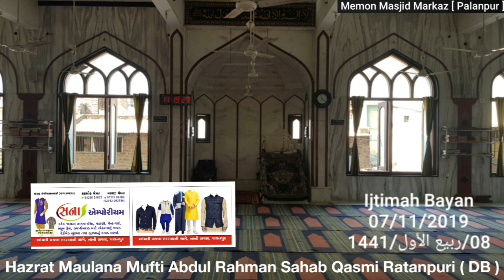Mufti Abdul Rahman Sahab Ratanpuri ( DB )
Ijtimah Bayan
07/11/2019
( 08/Rabee-E-Awwal/1441 )
Memon Masjid Markaz [ Palanpur ]

Topic
Naseehat Aamoz Baate

By
Hazrat-E-Aqdas Maulana Mufti Abdul Rahman Sahab Qasmi Ratanpuri ( DB )
Shaikhul Hadees Jamiaah Qasimiyah Ratanpur